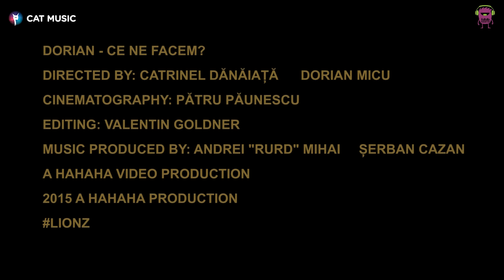Dorian - Ce ne facem? (Official Video)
Dorian - Ce ne facem? (Official Video) by Cat Music & Hahaha Production

Muzica: Mihai Andrei, Serban Cazan, Ioana Sihota, Diana Moraru, Bodea Constantin, Maxim Chisaru, Dorian Micu
Text: Dorian Micu